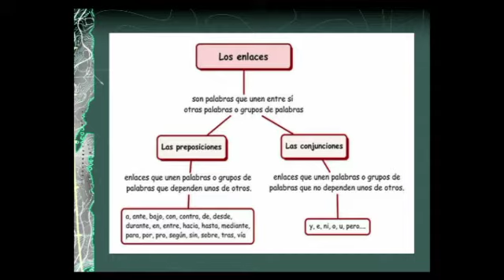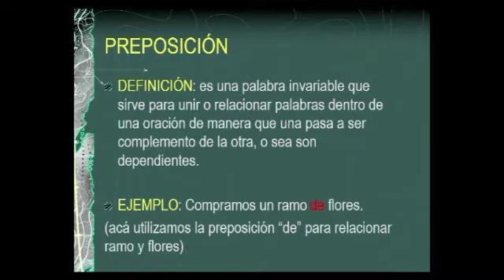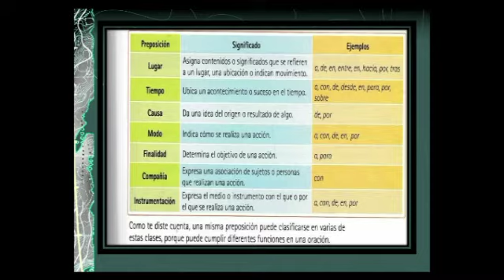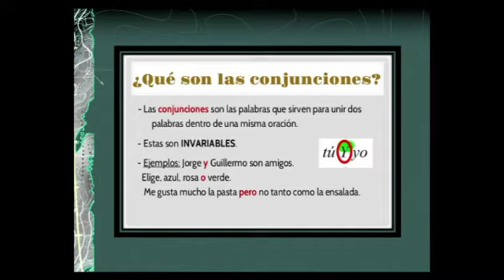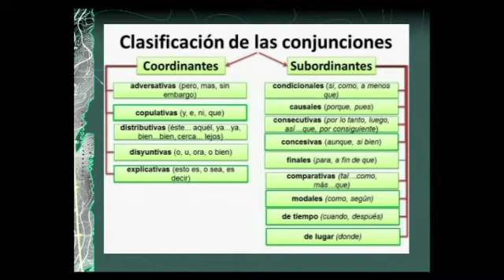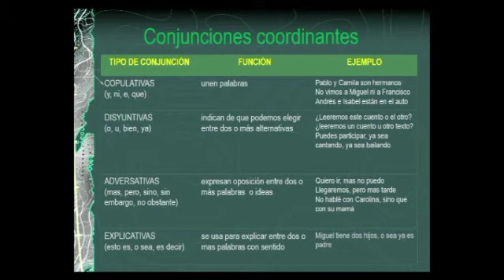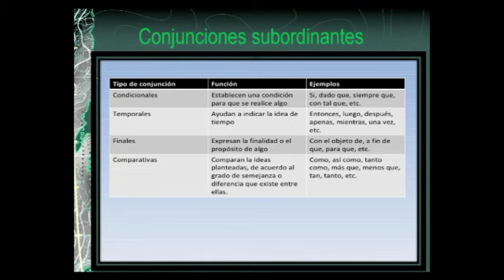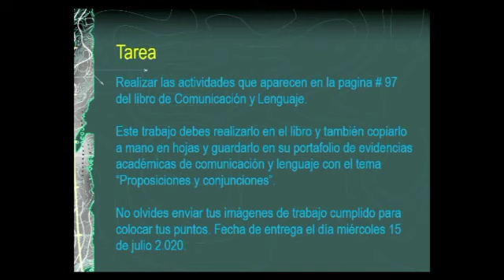Uso de preposiciones y conjunciones